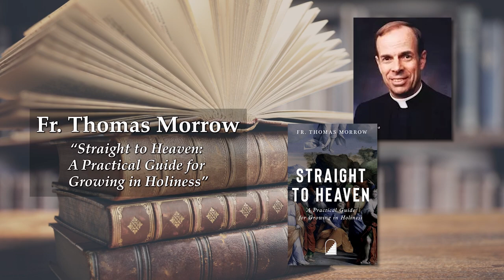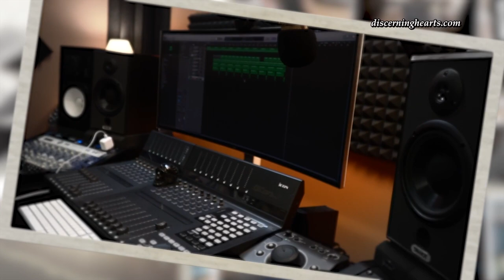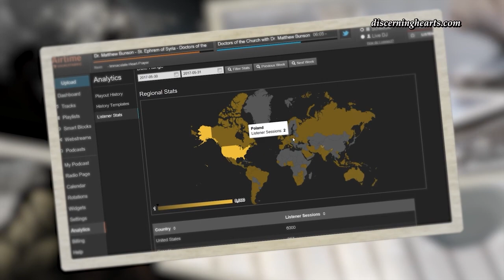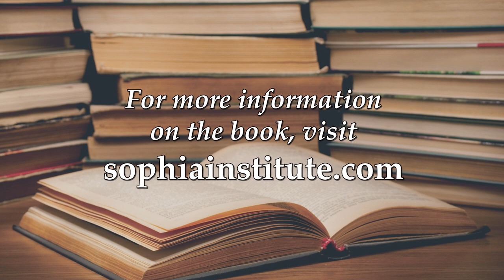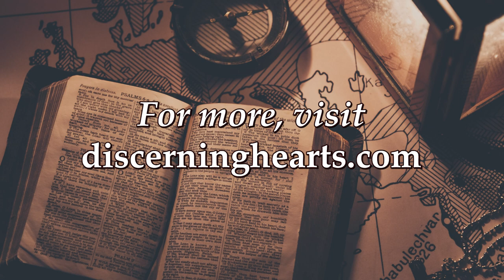Fr. Thomas Morrow – Straight to Heaven - Inside the Pages with Kris McGregor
Join Kris McGregor as she discusses the book “Straight to Heaven: A Practical Guide for Growing in Holiness” with Fr. Thomas Morrow.

From the book description:

““If you’re hoping to get to Heaven, you’ll need a plan to reach your goal. This handy manual not only presents all the elements of a life well lived; it also helps you incorporate those elements into everyday practice. Straight to Heaven is the one guide you need to achieve holiness now and Heaven later – all while eluding the traps and pains of Hell.”